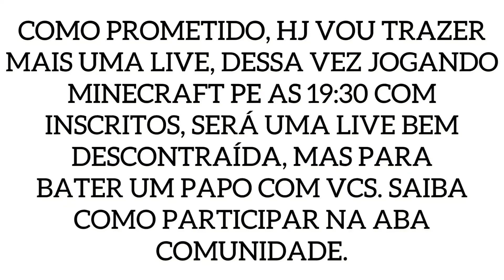LIVE JOGANDO COM INSCRITOS HOJE AS 19:30!!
Como prometido, hj é dia de mais uma live, dessa vez jogando minecraft pe Com os inscritos no modo criativo. Saiba como participar na aba comunidade!!